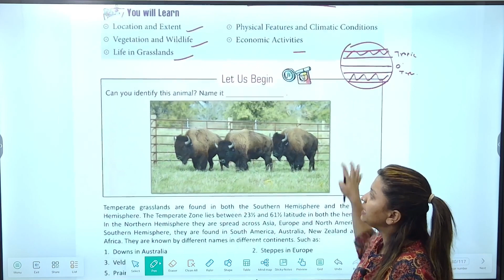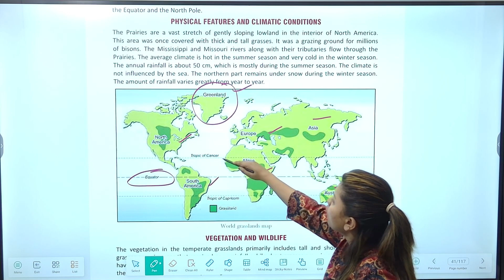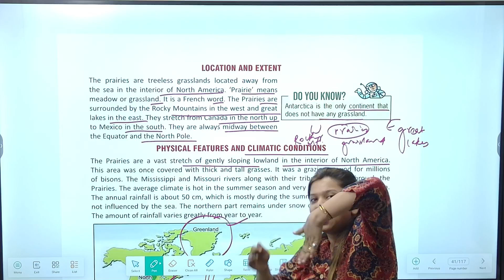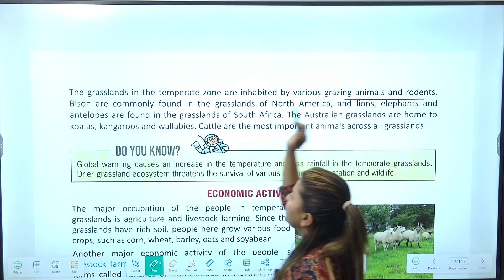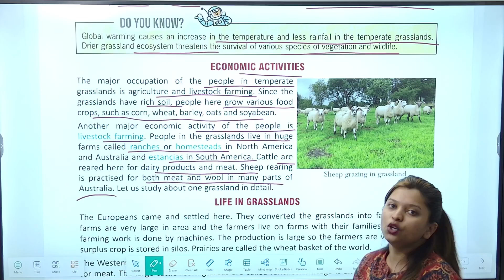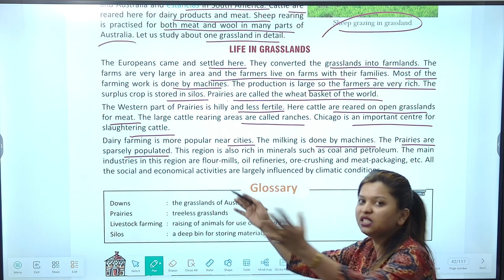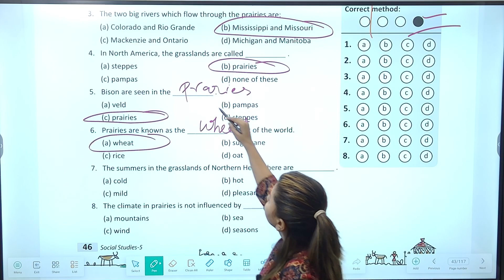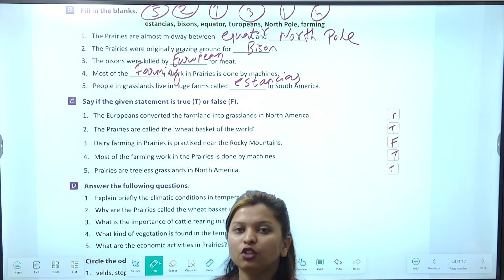Chapter 7 Temperate Grassland (Prairies) | Social Studies Class 5